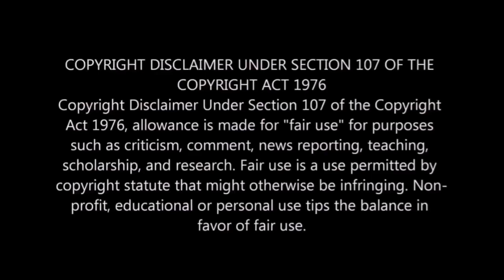Mga Higante Laban Sa Mga Tao | Tagalog Movie Recap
Ang lumang salungatan sa pagitan ng mga tao at isang lahi ng mga goliath ay muling nabuhay nang si Jack, isang kabataang magsasaka na nakikipaglaban para sa isang kaharian at ang pagsamba sa isang prinsesa, ay nagbukas ng pinto sa pagitan ng dalawang uniberso.Ang Pamagat ng pilikulang ito ay Jack and the Giant Slayer

Maraming Salamat po sa panunuod,at kung nagustuhan mo ang Video na ito ay wag mo kalimutang mag like,comment and subscribe upang sa ganon ganahan naman ako gumawa ng mga Video's tulad nito malaking tulong narin sa aking Channel.. Enjoy your Watching..